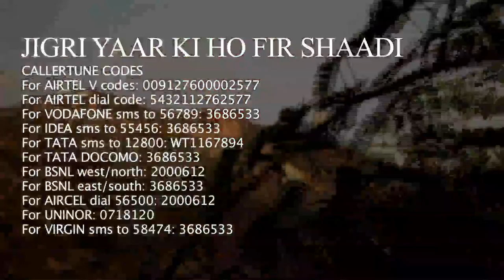Bollywood Song MAULA MERE MAULA | Film- JACKPOT-PE-JACKPOT Trailer --2014- MUST SEE.